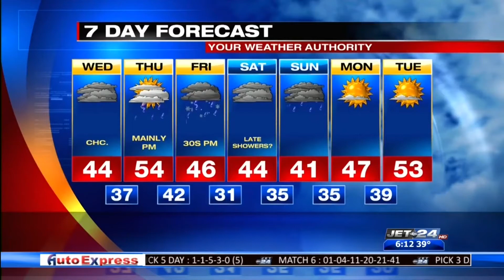Picture Perfect Weather- Anna Fay